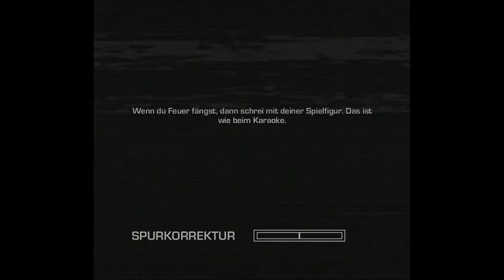Let's Play Far Cry: Blood Dragon #2 [German/'Bro-Gaming'] - Krieg, das ist sein Alltag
IN REIH UND GLIED MÄNNER!!! Sergeant Marci und Major Andi rufen zum Dienst, um die Bösen, die Roten und um die Mondnazis zu bekämpfen. Die Zukunft ist jetzt, wir schreiben das Jahr 2000. Werdet ihr dabei sein und uns helfen euer Schicksal und das der gesamten Menschheit zu retten?

,,MA Play sumus"
Andreas und Marci machen was sie wollen und niemand kann sie stoppen. Hier auf unserem kleinen Channel machen wir uns unsere eigene Welt mit eigenen Regeln und tuen das, was wir am besten können: SPIELEN (und Dummheiten von uns geben). Also freuen wir uns dich hier begrüßen zu dürfen.

,,Errare HUMANUM est"
Wir, als zwei semiprofessionelle Idioten vom Fach versuchen natürlich euch mit der optimalen Qualität unserer Videos zu versorgen. Aber auch bei uns hat sich manchmal der Fehlerteufel eingeschlichen, also bitten wir euch mit uns kulant zu sein (ja das betrifft auch die Grammatik, sowie Logik unseres Gesprochenen und Geschriebenen).

,,Per aspera ad gloriam"
Wir sind jung und dumm und unsere Ideen und Werke gehen sehr leicht unter dem ganzen anderen Quatsch auf YouTube unter. Wir bitten euch uns eine Chance zu geben, euch von uns zu überzeugen. Wir freuen uns auch über jegliche Art von Feedback (wir mögen das konstruktive aber am liebsten) und geht nicht zu hart mit uns um, wir werden alles in Gang bringen, um euch und uns zufrieden zu stellen.

Genug mit dem schlechten Latein und mit den unnötig langen Texten, wir wünschen euch viel Spaß mit unserem Kanal und Videos. Wir sehen uns!